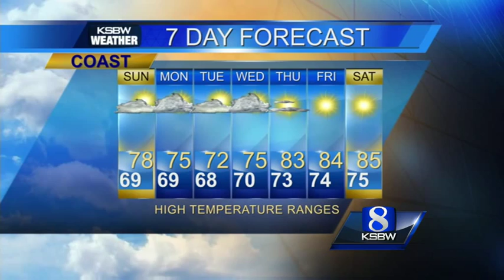Start your Sunday with KSBW Weather from Ferd 9.13.15